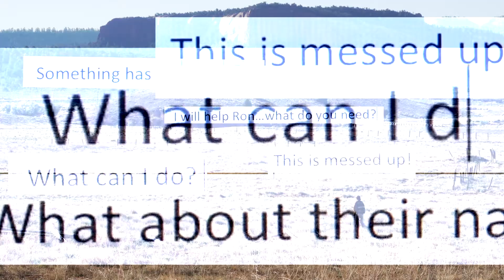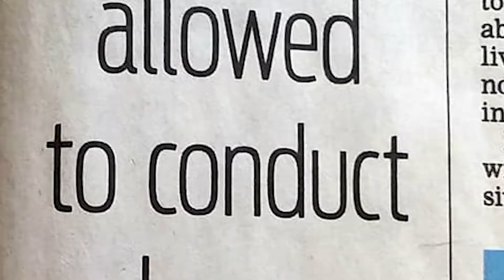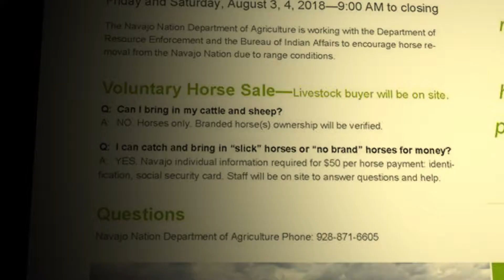Valley of Thundering Water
The wild horses on the Navajo reservation have run free for hundreds of years. They are a symbol of strength and grace, but sadly they may soon be gone forever. Powerful forces in and outside the tribe are quietly working to clear the horses off the land and sell them for slaughter. Artist and activist Ron Jackson lives on the reservation and is fighting to keep the animal, so sacred to his people's tradition, wild and free.